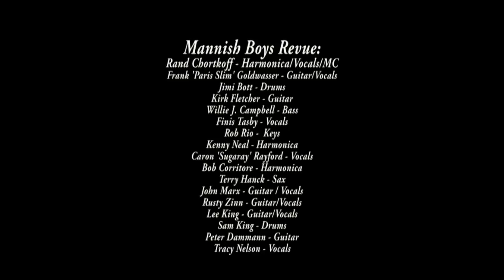Teaser/Intros - Mannish Boys - LIVE @ Simi-Cajun 2011 - musicUcansee.com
Rand Chorktoff and The Mannish Boys Revue put up a two hour set of SMOKIN' blues at the Simi Valley Cajun and Blues Fest this year. With no less than 13 guest performers it was hard to keep track of them all so I put together this teaser to help introduce part of the upcoming series of LIVE music videos from MusicUCanSee and Axis 4 Studios and Delta Groove Productions. The Mannish Boys are:
Rand Chortkoff - HOST / Harmonica/Vocals
Frank 'Paris Slim' Goldwasser - Guitar/Vocals
Jimi Bott - Drums
Kirk Fletcher - Guitar
Willie J. Campbell - Bass
Finis Tasby - Vocals
Rob Rio - Keys
Kenny Neal - Harmonica
Caron 'Sugaray' Rayford - Vocals
Bob Corritore - Harmonica
Terry Hanck - Sax
John Marx - Guitar
Rusty Zinn - Guitar/Vocals
Lee King (The King Brothers) - Guitar/Vocals
Sam King (The King Brothers) -  Drums
Peter Dammann - Guitar
Tracy Nelson - Vocals